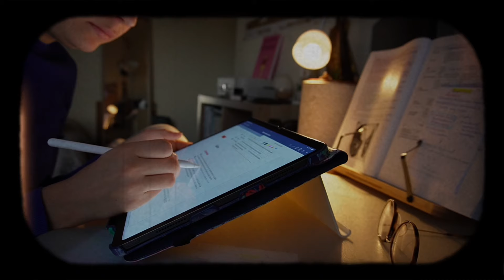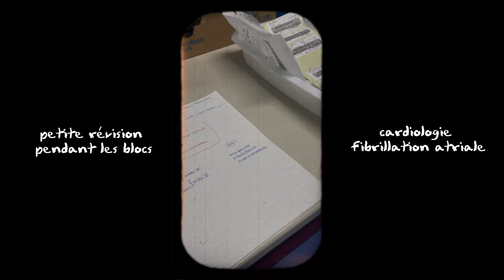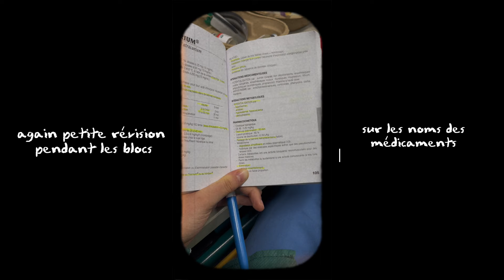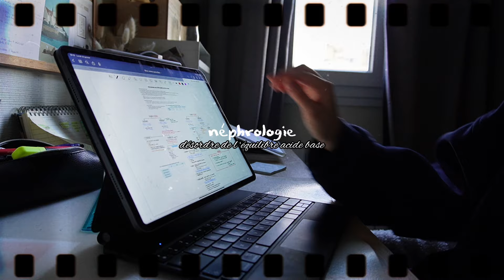UNE SEMAINE AVEC MOI EN 4e ANNÉE DE MÉDECINE (backstage et update de mon stage)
°LIKE la vidéo si cette video t’as plu, pour avoir + de contenu !

• je m’appelle Emma et j’ai 21 ans :)  🎊
• je suis en 4ème année de médecine  🩺
• je partage du contenu sur la food, le sport et du lifestyle  🥑
• je poste une vidéo par semaine tous les mercredis à 18h  🕕

Bon visionnage :)